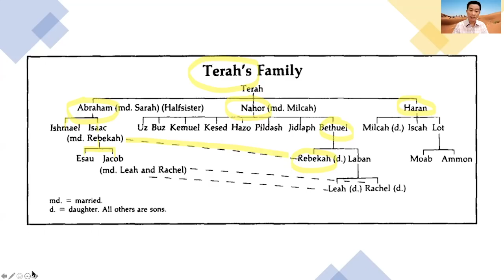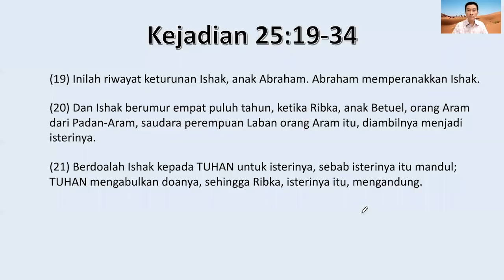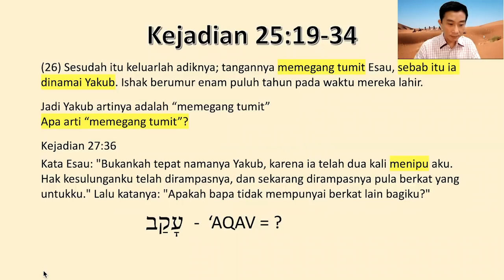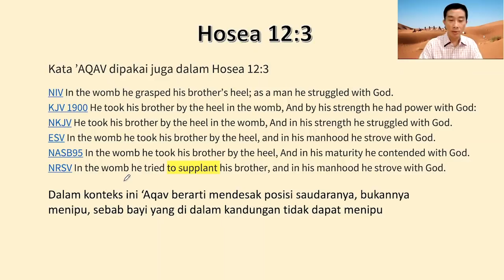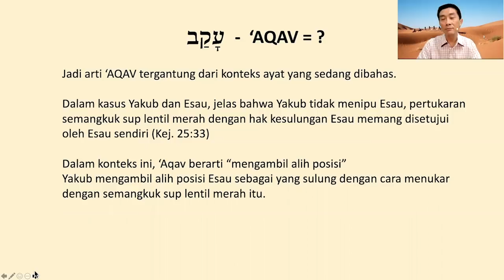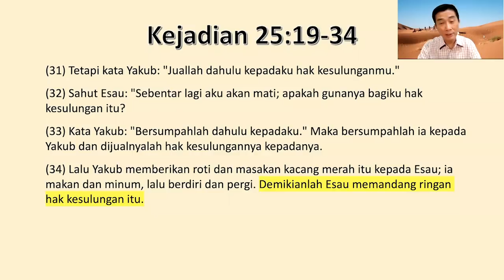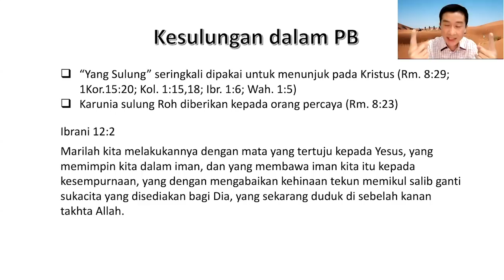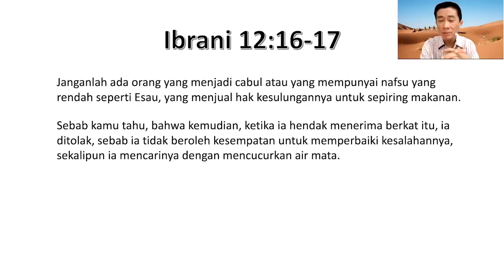Kitab Kejadian (Sesi 33) - Yakub & Esau - Hak Kesulungan - Pdt. Dr. Ir. Wignyo Tanto, M.M, M.Th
Benarkah Yakub menipu Esau? Tentu tidak
Mari belajar